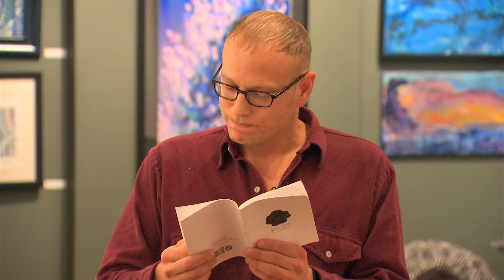Poetry Reading at Front St Art Gallery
Poetry, Jeff Edrich, Steve Haggerty, Jay Erickson, Larry Hayes